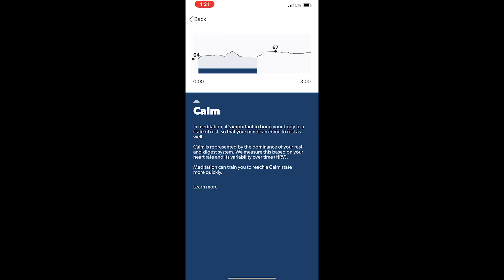Behind the Story - Core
Core Electronics uses biofeedback information to analyze and understand an individual’s autonomic nervous system during a meditation session. In this video,  Bashir Ziady, VP of Engineering showcases the Core Meditation Trainer and the electronics behind the design.